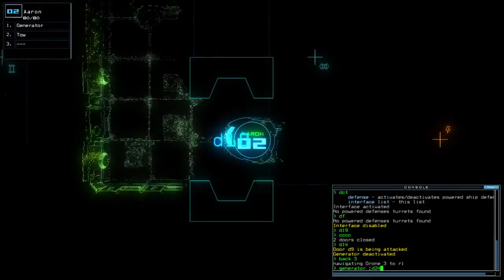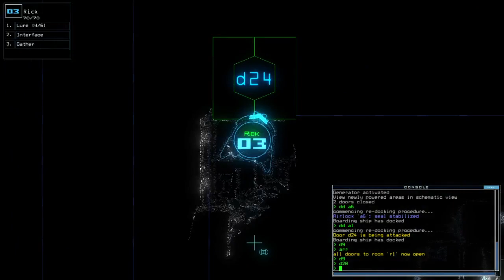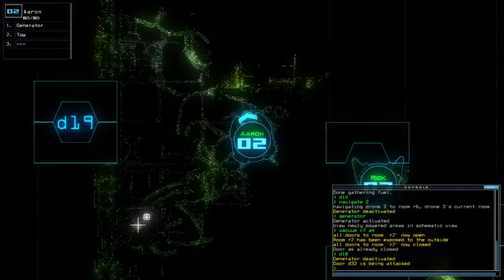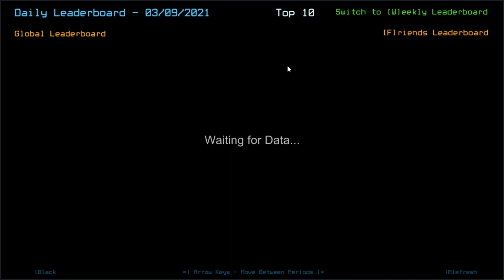Duskers Daily 9 Mar 2021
Lucky. But (why) does it (not) affect my speed?